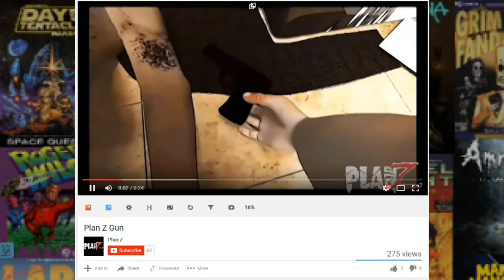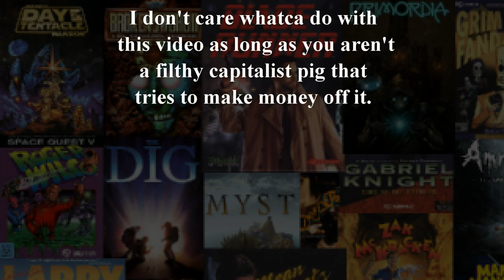Plan Z Chapter 1: True-To-Life | Summary & Analysis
I think three brothers made this True-To-Life Zombie game.

Plan Z is a true-to-life post-apocalyptic zombie survival game that includes an imminent nuclear meltdown, which shapes your every decision in the game to survive. Players will follow Gary Gannon from his home city of Green Bay, WI on his journey across a zombie-infested country to reach the west coast, where his father resides. As in a real-life situation with un-manned nuclear plants, Gary knows he only has so many days to reach his father with his young daughter in tow, which many post-apocalyptic zombie games never address. Along the way, he must make harrowing decisions to evade zombies, trust other survivors, and redeem himself in the eyes of his daughter, whom he neglected her entire life. As a player, you can see Gary’s viewpoint from a multitude of decisions and maybe learn some survival skills. Will you survive in this new world? What’s your plan?